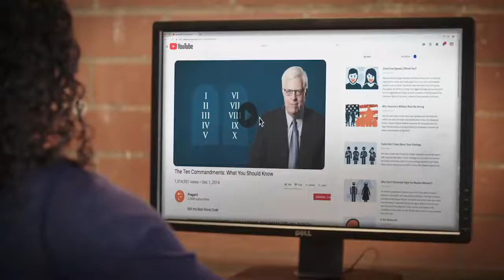No Safe Spaces